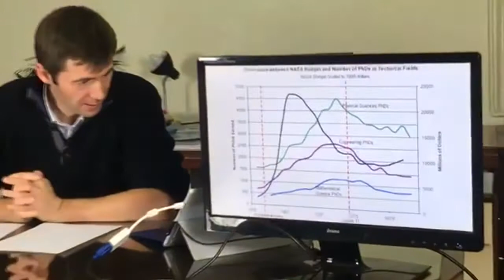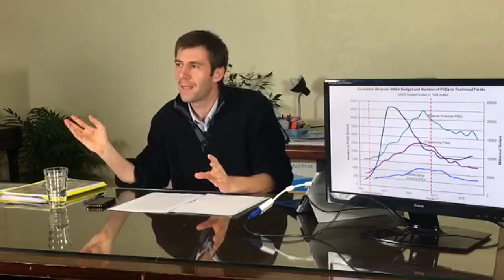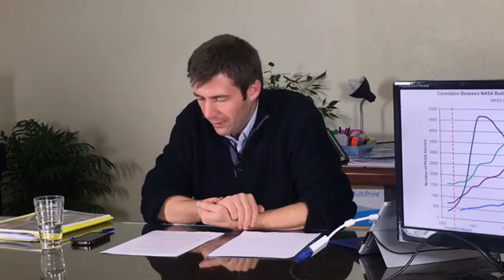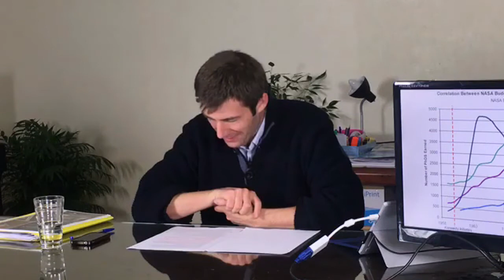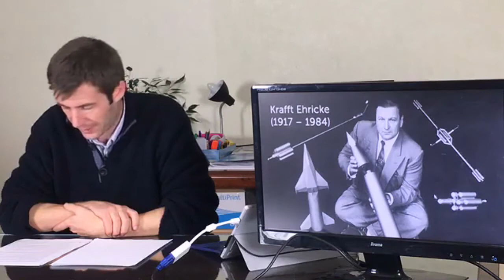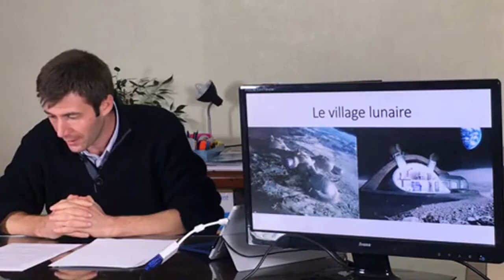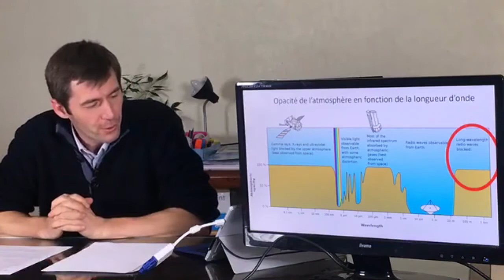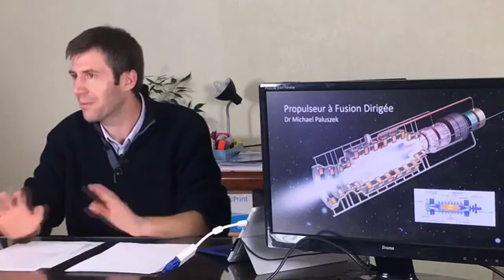L'espace, c'est politique !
Conférence-débat de Sébastien Drochon, du Groupe Espace de S&P, retransmise en direct LIVE Facebook le mercredi 8 novembre 2017.
"L'espace, vecteur scientifique et économique pour le monde de demain"

Pourquoi Macron devrait promouvoir le VILLAGE LUNAIRE proposé par Claudie Haigneré et l'Agence Spatiale Européenne comme levier d'une reprise économique mondiale réelle et profonde.
Jacques Cheminade en a parlé pendant la présidentielle 2017 en France, Solidarité & progrès vous propose de mettre la pression sur vos dirigeants pour qu'ils fassent avancer l'humanité !